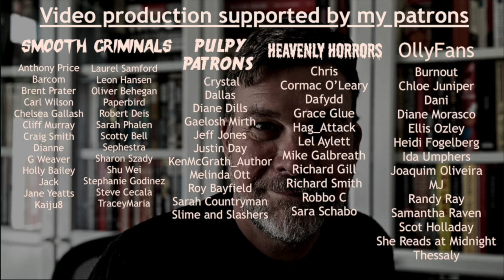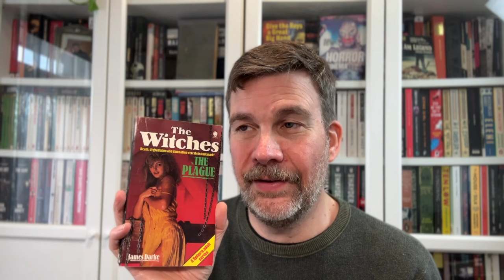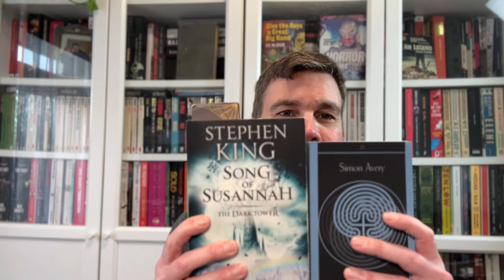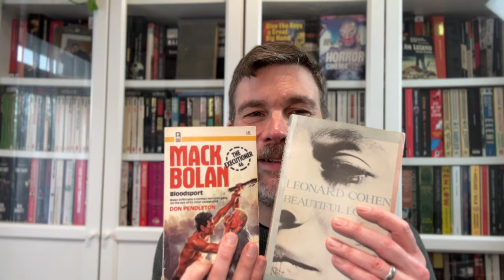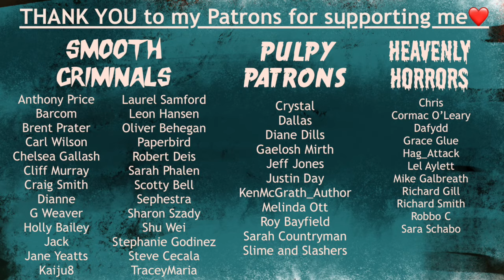A modest book haul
Olly Clarke
SHOREHAM-BY-SEA
BN43 9GT
United Kingdom